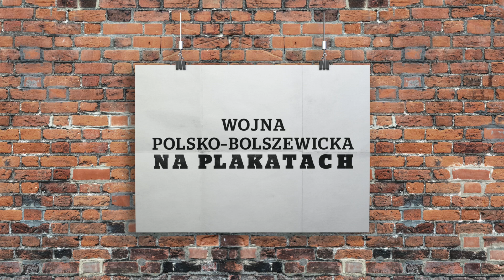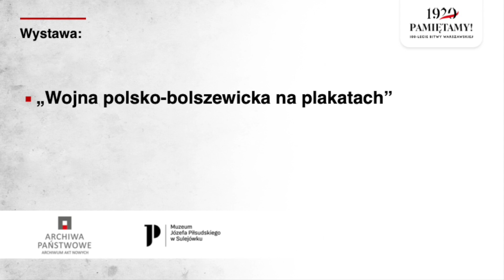„Wojna polsko-bolszewicka na plakatach” – wystawa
Wystawa podejmuje tematykę wojny polsko - bolszewickiej. Przedstawiona jest w formie plakatów.